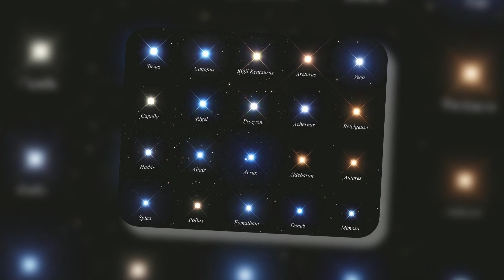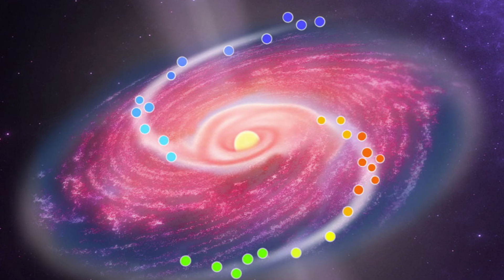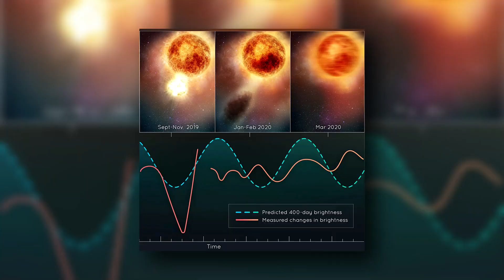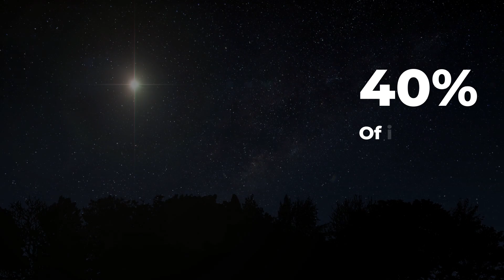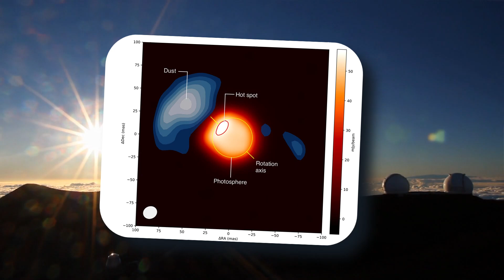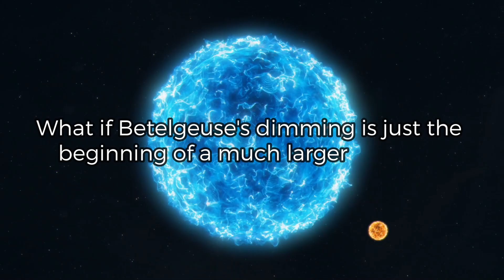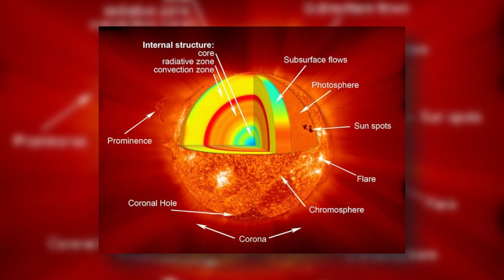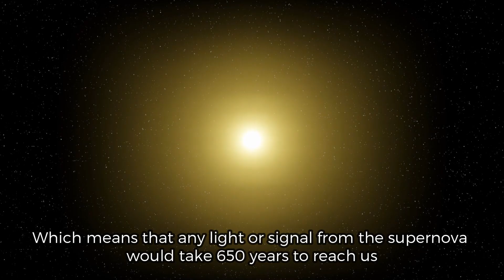James Webb Telescope Just Saw The Supernova Signal We Were Waiting For?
What happens when a star the size of Jupiter goes rogue? Betelgeuse, one of the brightest stars in our night sky, is experiencing a mysterious transformation that has astronomers puzzled and excited.

Imagine a star so colossal that it would dwarf our Sun and engulf all the planets up to Jupiter if placed at the center of our solar system. This behemoth is Betelgeuse, a red supergiant star located in the constellation Orion. For centuries, Betelgeuse has been a celestial wonder, captivating stargazers with its striking reddish hue and immense size. But now, this
cosmic giant is behaving strangely, and astronomers are on the edge of their seats.

In a stunning twist, Betelgeuse has recently experienced a sudden increase in brightness, surging by over 50% and leaping from the 10th to the 7th brightest star in the night sky. This dramatic change has left scientists baffled and eager to unravel the mystery behind Betelgeuse's transformation. What could be causing this remarkable behavior? Is Betelgeuse on the brink of a cataclysmic event, or is this just a temporary phase in the star's life cycle?